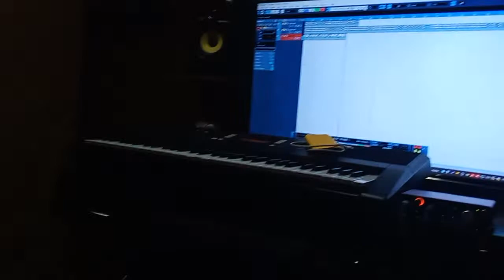August 28, 2022